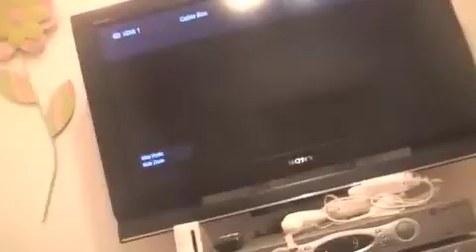Free Robo-Shark Trailer #3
Please watch free robo-shark and watch the other robo-shark 2011 or 10 videos.